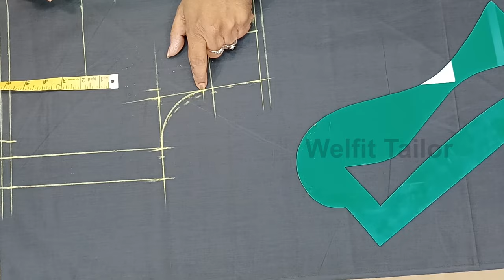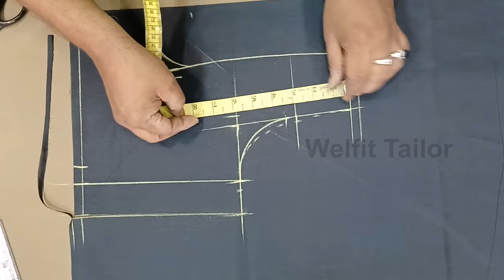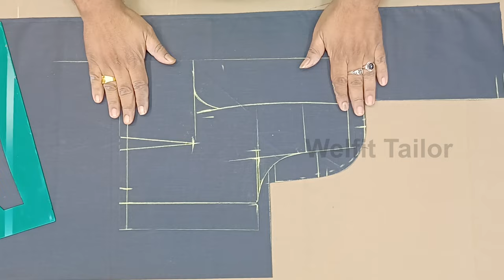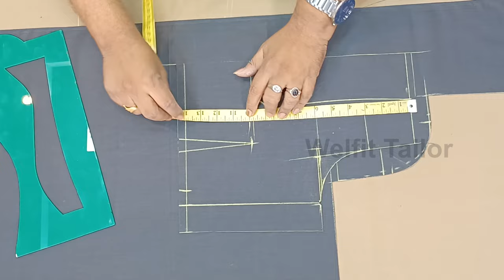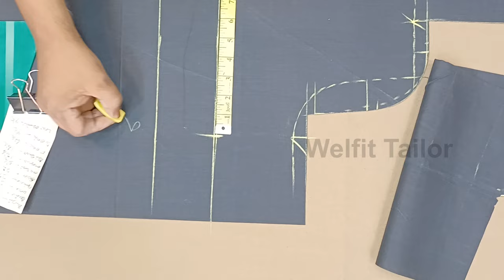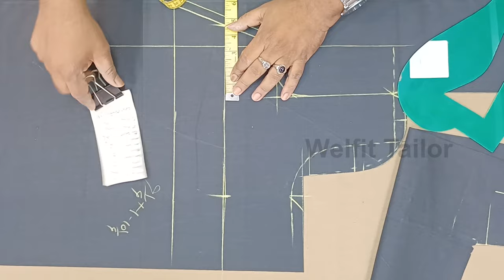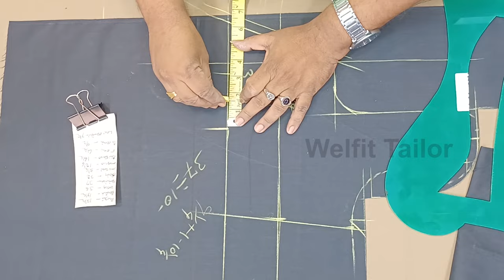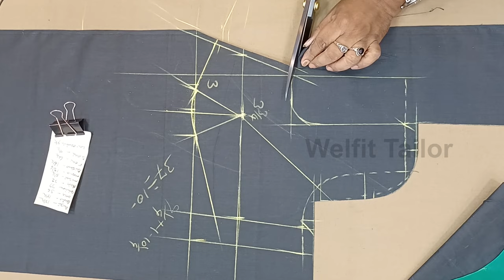36 Inch Body Measurement | Cutting | Very Simple Method | Welfit Tailor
36 Inch Body Measurement | Cutting | Very Simple Method | Welfit Tailor